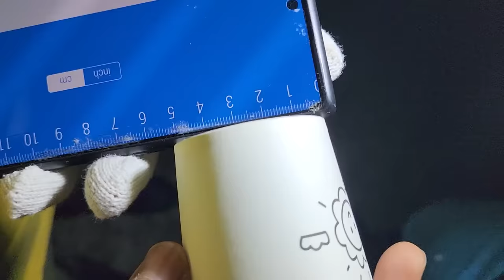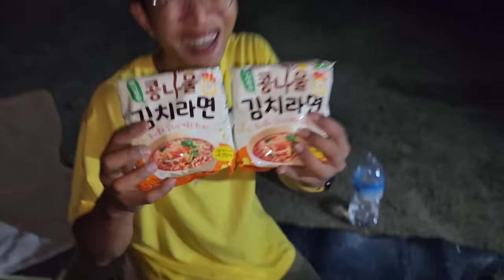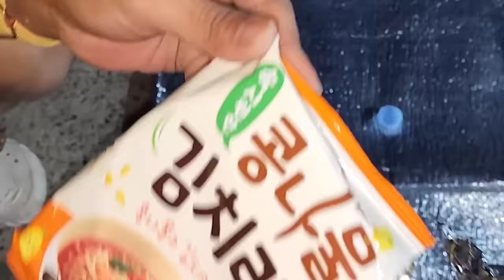이런 곳에 사는 엄청난 크기의 녀석을 잡아보겠습니다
오늘은 뜰채로 제주도 하천을 쓸어봤습니다!
그리고 너무 맛있는 참게를 잡아서 먹어봤습니다!
참게는 고급 식재료 인데 제주도에 개체수가 많아서
잡아서 적당히 요리하면 정말 맛있는 식재료 입니다!
금지체장만 지켜서 한번 잡아 보시면 재밌으실 겁니다!
오늘도 재미있게 보시고
좋은 하루 보내세요!!
라랑해요!!